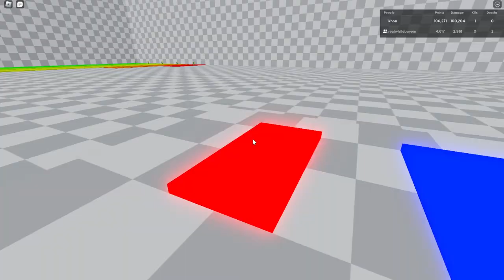[ABA] HOW TO GET 100K POINTS IN 1 GAME.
how to get 100k points in 1 aba game